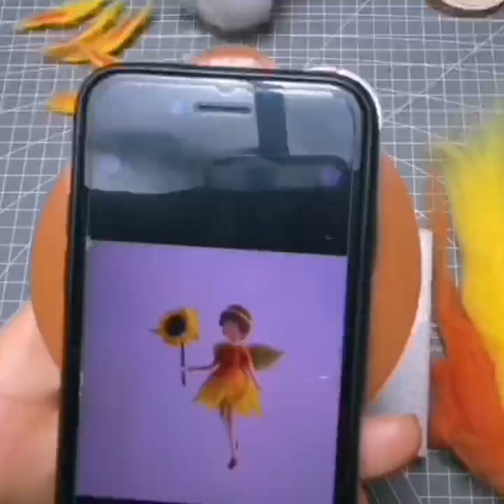wool felting sunflower girl